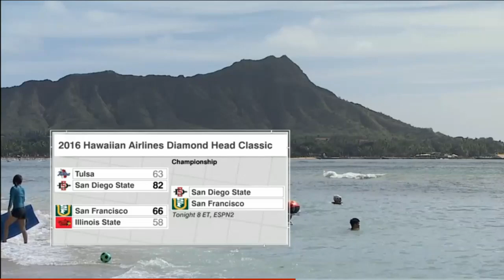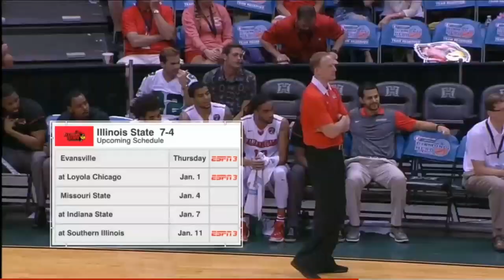2017 ISU vs Tulsa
Season 2016-17  Diamnond Head Classic